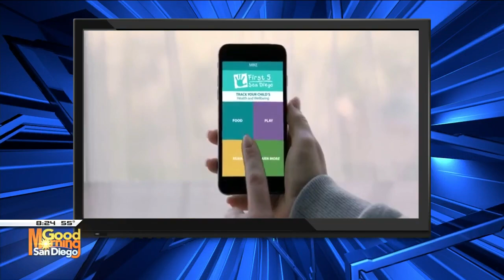First 5 San Diego and COVID-19 impact on childcare and early education